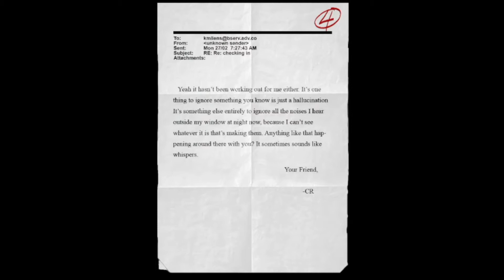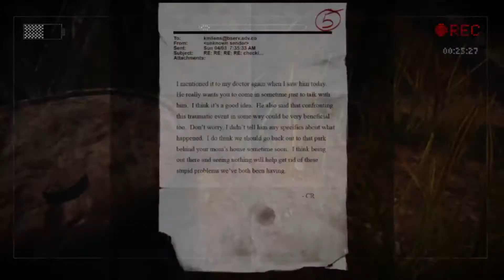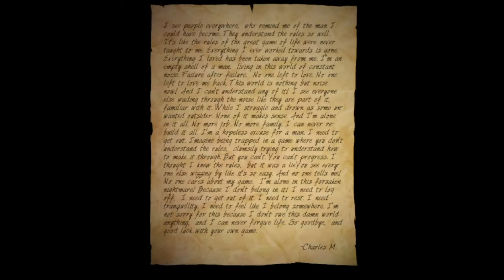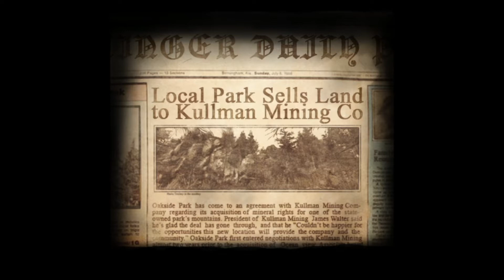Slender: The Arrival - Part 3 INTO THE ABYSS Walkthrough All Scrapbook Item Nintendo Switch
Lets Play Slender: The Arrival! I Don't Use "Capture Card" I Use My Own Nintendo Switch to Record!